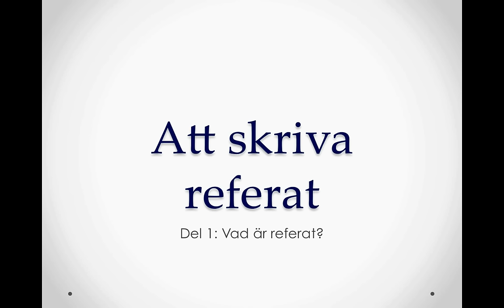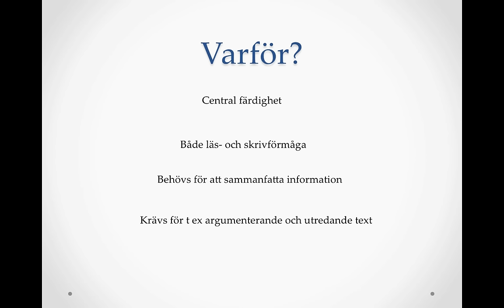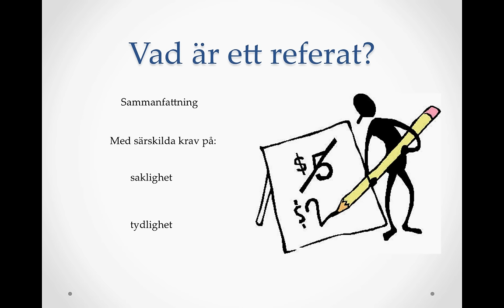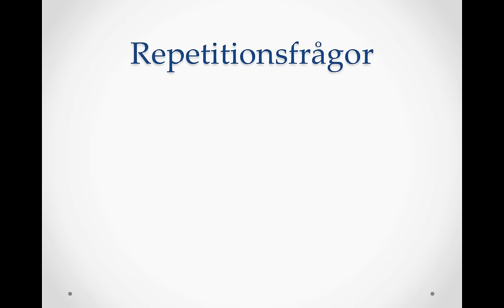Referat del 1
Introduktion till att skriva referat. Avsett för svenska, men kan användas i de flesta ämnen (förhoppningsvis).